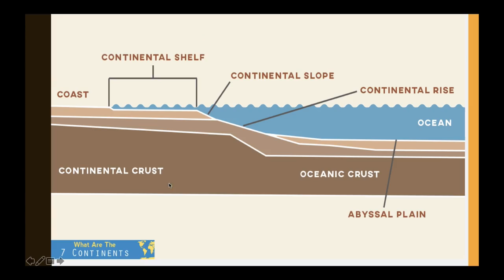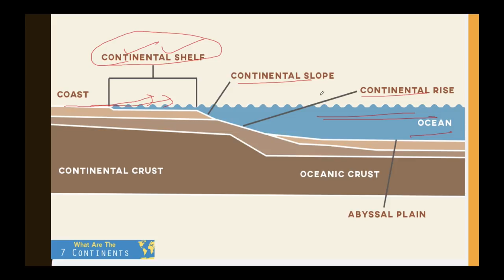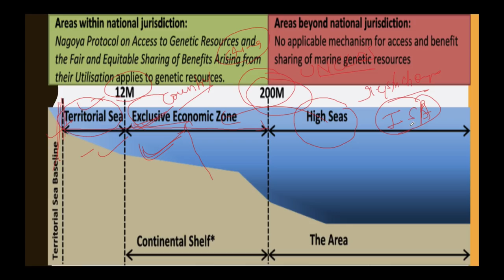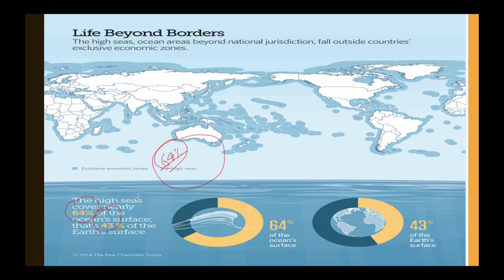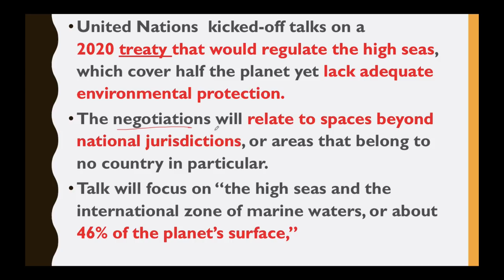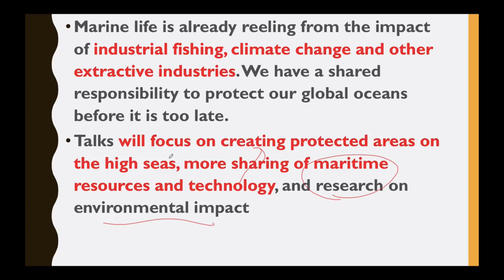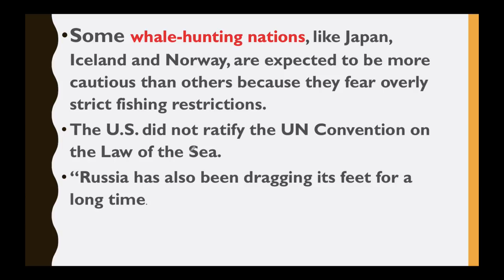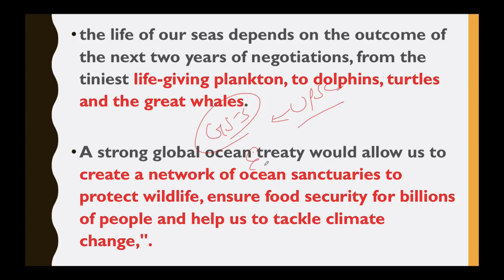United Nations 2020 Treaty पृथ्वी के 50% क्षेत्र में पर्यावरण संरक्षण की कमी Current Affairs 2018